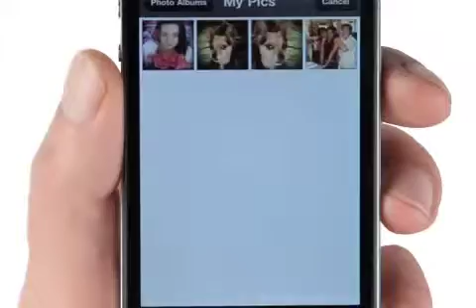App Store's Show Mom You Care category features Photo Captio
Sprite Labs today announces that its apps, Photo Captions Premium for the iPhone and iPod and Photo Captions HD for the iPad have been featured as an app to Show Mom You Care in the new featured category at the App Store. Photo Captions allows users to create themed, visually rich and stunning photo cards, photo collages or simply add captions or frames to their own or their Facebook friend's photos and share them back on Facebook or email.